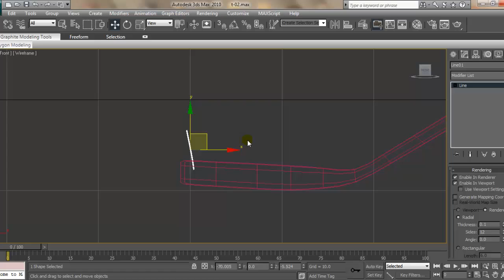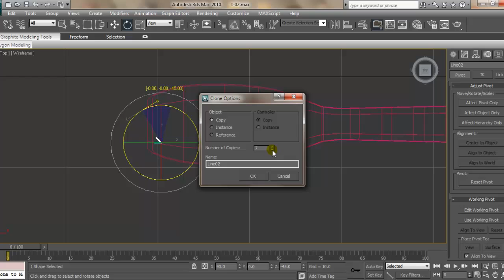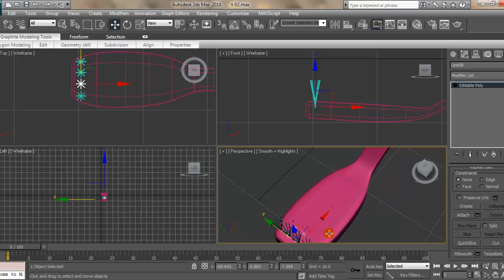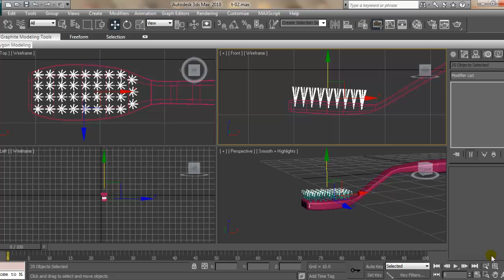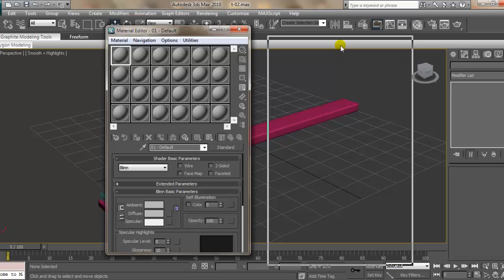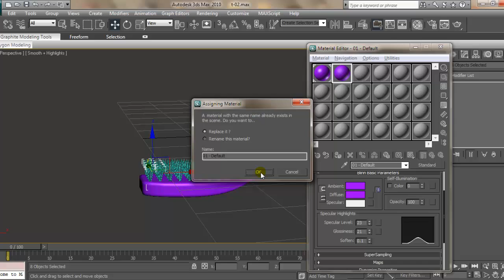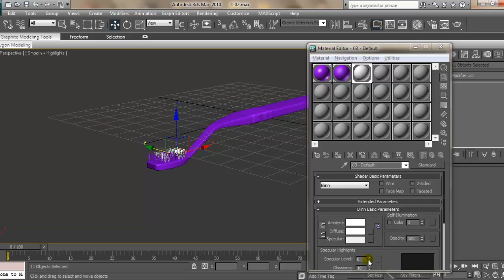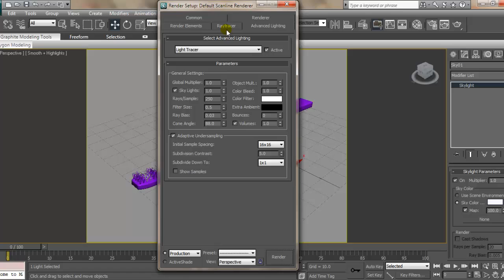3D Studio Max Toothbrush Modeling Tutorial - Part 03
Final part of this video tutorial shows how to add brushes, materials and lighting in to the created toothbrush model. Also you can learn how to use skylight  and Light tracer option to render the scene.